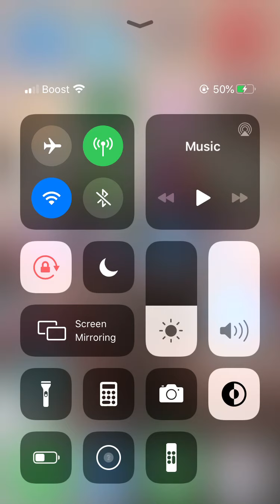The sims FreePlay